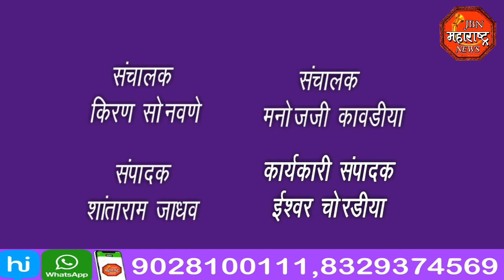jbn maharashtra news jalgaon